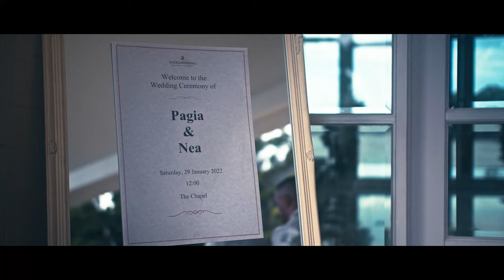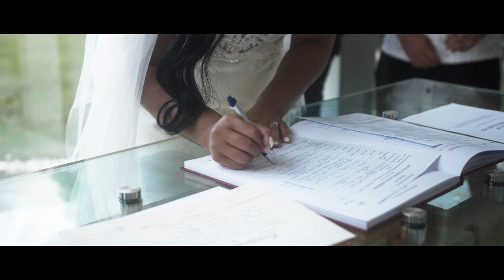LUMIX GH5/S & Sony A7SIII | A Samoan Wedding | Pagia & Nea Parker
Social media links:

PARKER FILMS